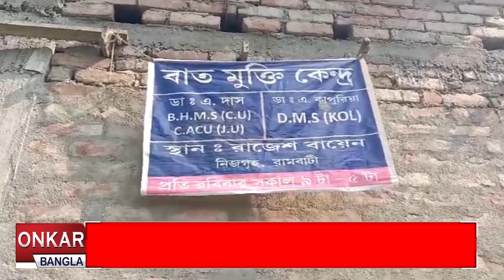ভুয়ো পোস্টার লাগিয়ে ডাক্তারি, অভিযোগ দায়ের থানায়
ভুয়ো ডাক্তারি প্যাড ছাপিয়ে দেদার চলছে চিকিৎসা! ছাপানো প্রেস্ক্রিপশনে লেখা হচ্ছে ওষুধ। আল্যপ্যাথি হোমিওপ্যাথি মিশিয়ে গোজামিল ওষুধ দিয়ে ভুয়ো চিকিৎসার বিস্ফোরক অভিযোগ দক্ষিণ ২৪ পরগণার মথুরাপুরে।